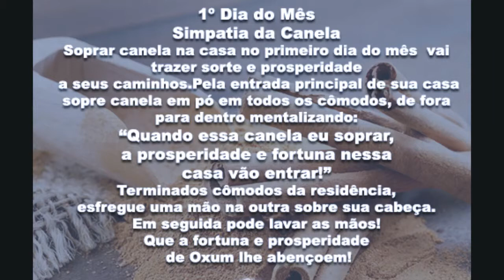Assoprar canela Simpatia para prosperidade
Quer ter dinheiro? Faça todo dia primeiro de cada mês.